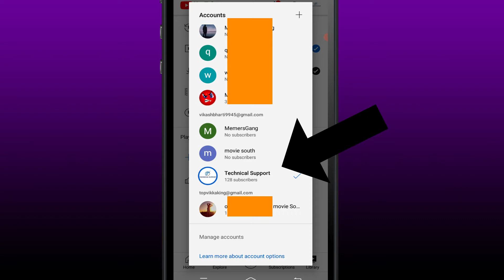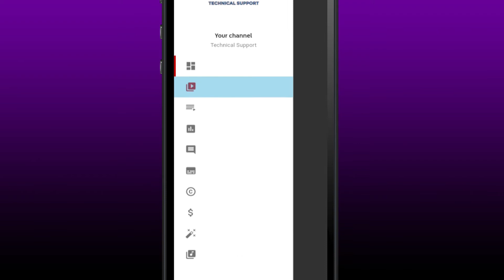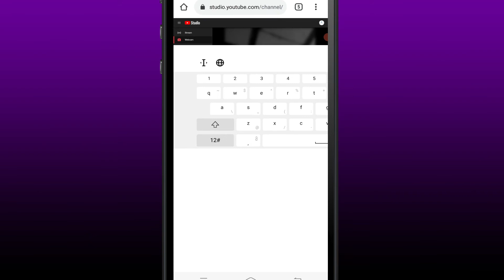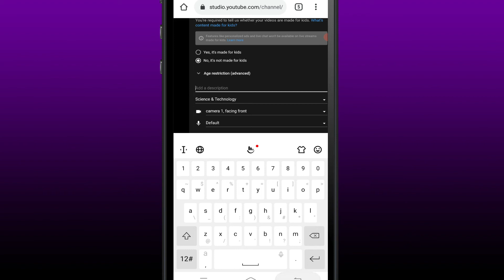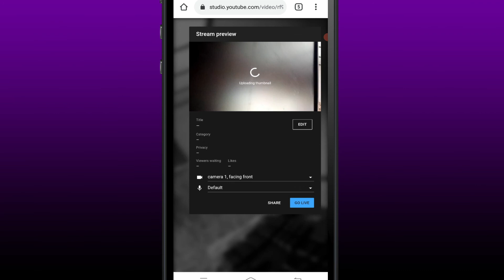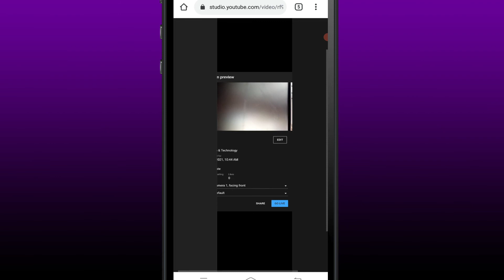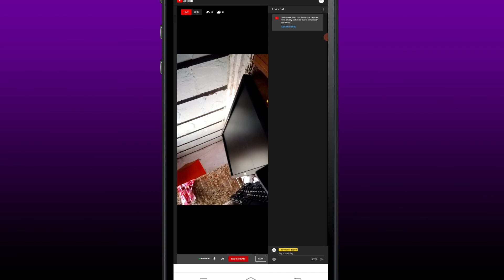0 subscriber Se Live Streaming | How to Youtube live Stream on Phone|how to live without apps 2021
youtube par live stream kaise karte hain 2021 ! youtube par live kaise aaye 2021
cover topic
यूट्यूब पर लाइव स्ट्रीम कैसे करें
youtube par live stream kaise chalayen
youtube par live stream kaise kar sakte hain
youtube par live stream enable kaise kare
youtube par live stream karne ke liye kya kya chahiye
youtube par live stream nhi ho raha hai
youtube par live kaise aate hain
youtube par live kaise karen
youtube par live kaise jaye
youtube par live kaise ho
youtube par live kaise kare mobile se